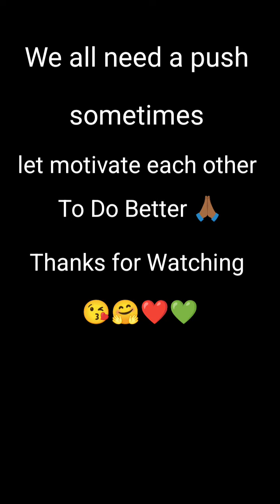Let's Motivate Each Other To Do Better Come On A Walk.